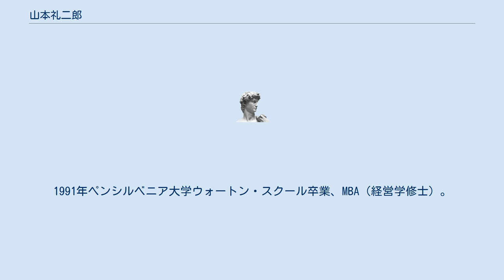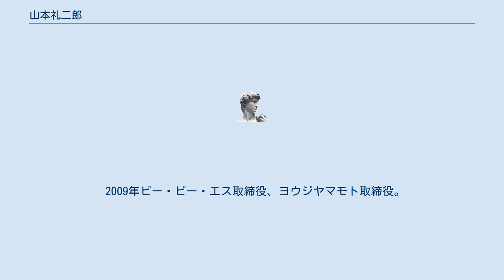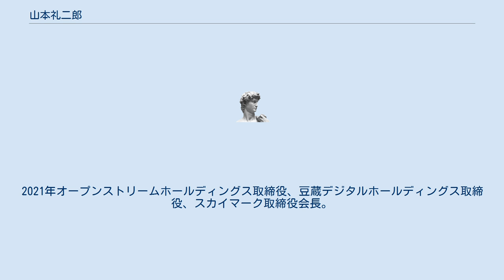山本礼二郎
山本 礼二郎（やまもと れいじろう、1960年10月3日 - ）は、日本の投資家。
インテグラル代表取締役パートナー。
スカイマーク取締役会長。
元GCA取締役パートナー。
 大阪府生まれ。
本籍は岡山県。
1979年神奈川県立横浜翠嵐高等学校卒業。
1984年一橋大学経済学部国際経済学科卒業。
池間誠ゼミ及び山岳部出身。
1991年ペンシルベニア大学ウォートン・スクール卒業、MBA（経営学修士）。
同年同大学ローダー・インスティテュート卒業、MA（学術修士）。
 三井銀行や、シカゴのA.T.カーニーを経て、2000年からユニゾン・キャピタルに参加。
2004年渡辺章博、佐山展生、加藤裕康とGCAを設立し、同社取締役パートナー。
2005年メザニン代表取締役。
2007年佐山展生とインテグラルを共同設立し、同社代表取締役パートナー。
 2009年ビー・ピー・エス取締役、ヨウジヤマモト取締役。
2012年インテグラル・パートナーズ代表取締役。
2013年ヨウジヤマモト監査役、TBIホールディングス取締役。
2014年信和取締役、ジェイトレーディング取締役。
2015年スカイマーク顧問（経営全般担当）。
 2016年イトキン取締役。
2017年アデランス取締役。
2019年東洋エンジニアリング取締役、サンデン・リテールシステム取締役。
2020年豆蔵K2TOPホールディングス取締役。
2021年オープンストリームホールディングス取締役、豆蔵デジタルホールディングス取締役、スカイマーク取締役会長。
元神戸大学大学院経営学研究科客員教授。